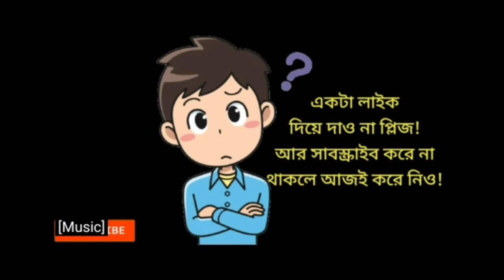আলু দিয়ে শিং মাছের ঝোল | শিংমাছ রান্না | ShingMach | CatFish Cook